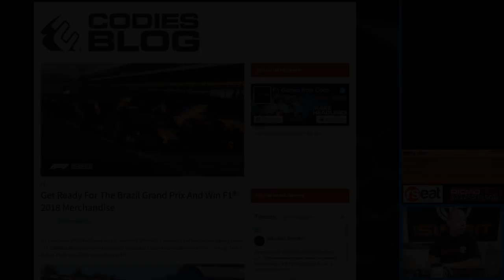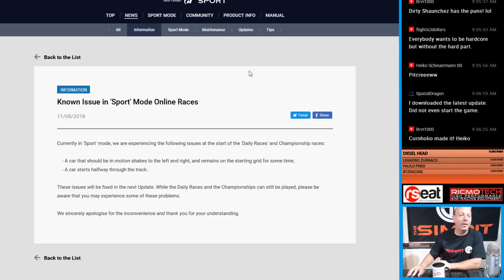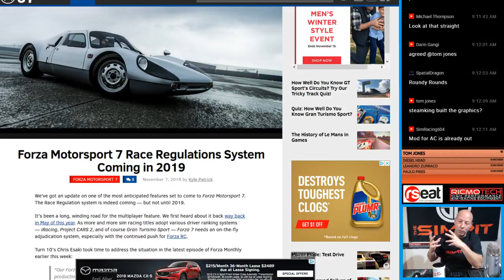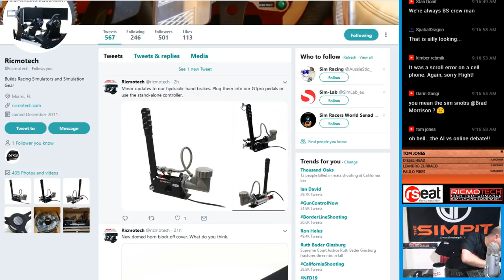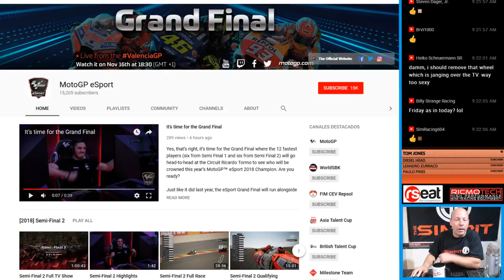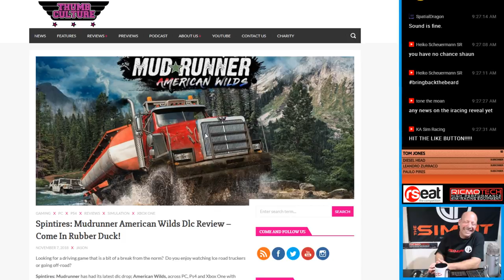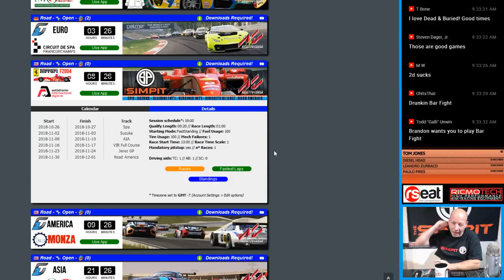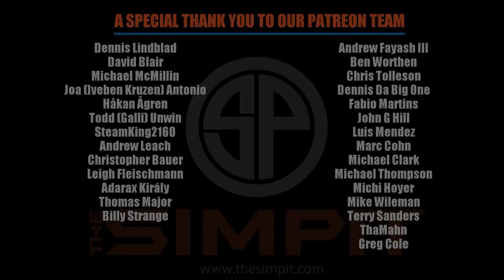Win F1 2018 Stuff, Lap of the Gods, Forza Race Regs, WFG Replay, Free Forza, VR Deals and more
Today's topics include: Win F1 2018 Stuff, Lap of the Gods, Forza Race Regs, WFG Replay, Free Forza, VR Deals and more